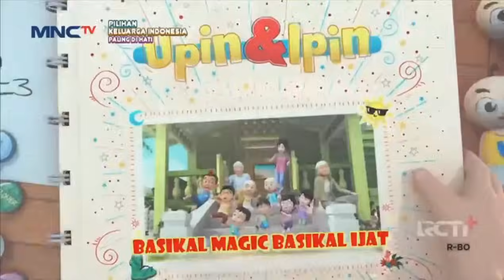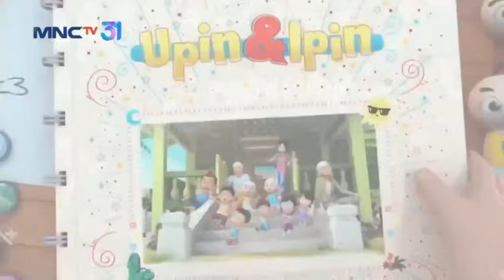Upin & Ipin Musim 18 Full Movie - Balap Sepeda Listrik | Upin Ipin Terbaru